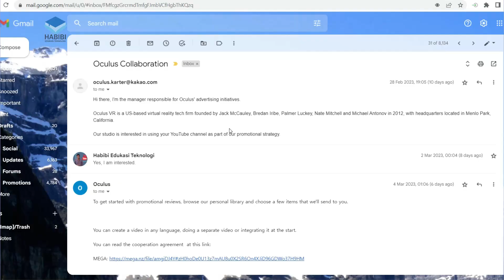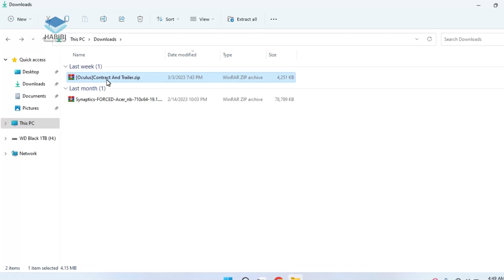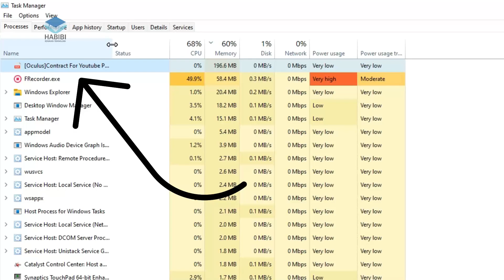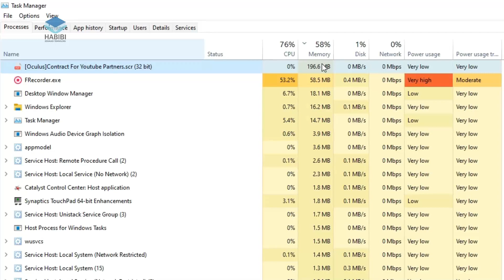Begini Modus Email Phishing Akun Youtube ! Dari Pesan Biasa Hingga Akun Dihack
Selamat datang kembali dichannel Habibi Edukasi Teknologi, kali ini saya akan menunjukkan video tentang proses terjadinya dan bagaimana para penipu spam email menjebak pemilik akun sehingga dari iklan phishing akun youtube di email menggunakan screen saver atau scr. modus ini sangat banyak membuat akun youtuber hilang di hack karena klik dan download link yang disebar penipu. Untuk selengkapnya akan saya jelaskan pada video, silahkan di simak..
Record : iPhone Xr | Redmi Note 9
Editing Video : Wondershare Filmora 10
Editing Thumbnail : Adobe Photoshop CC 2017